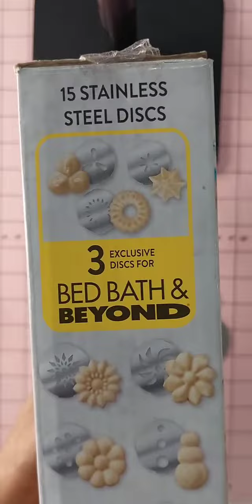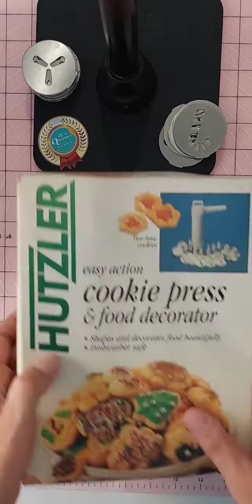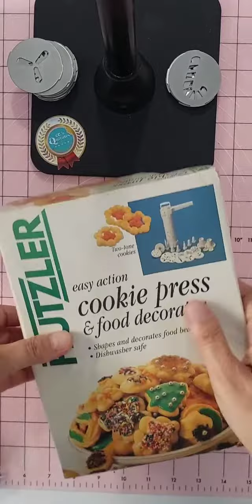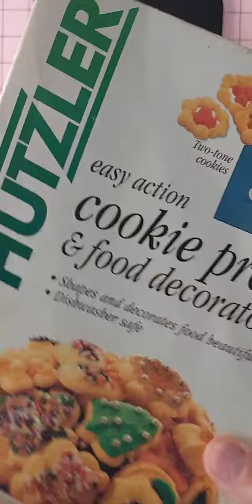tipos e diferenças entre biscoiteiras